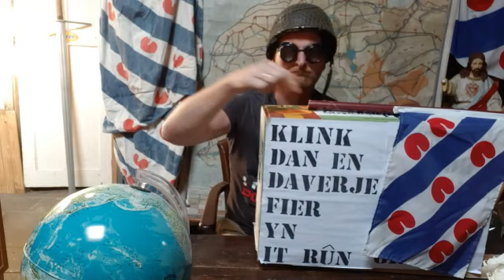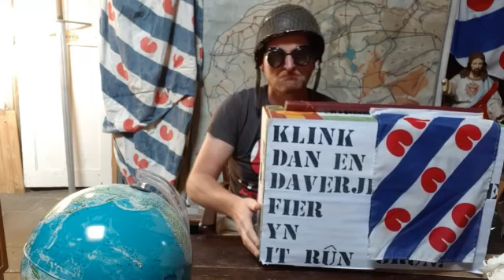Jitiizer - Fryslân do bist fan ús